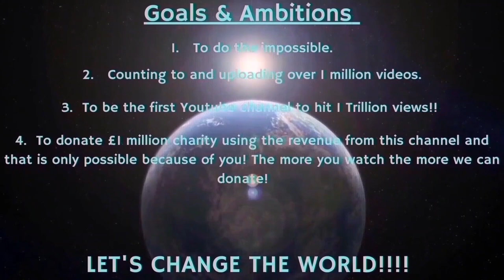Counting to ONE MILLION!!, This is Number 99,286